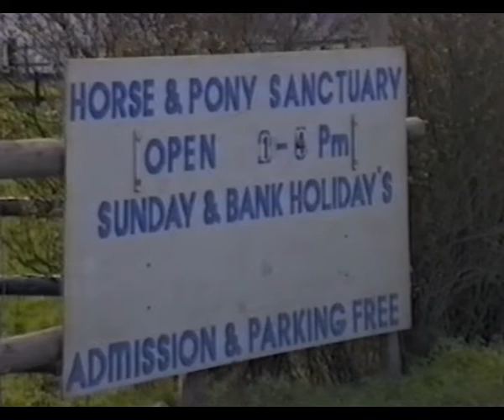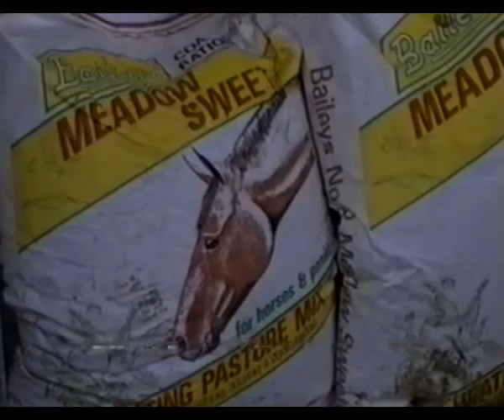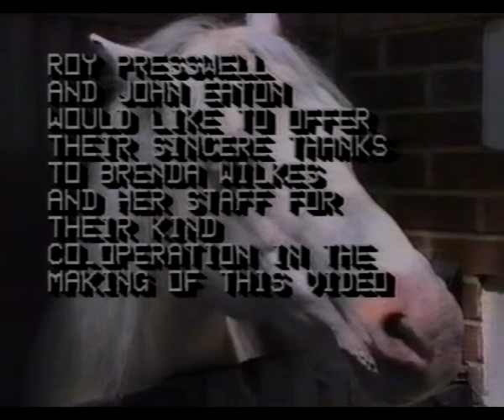1994 Every Little Helps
John Eaton and Roy Presswell